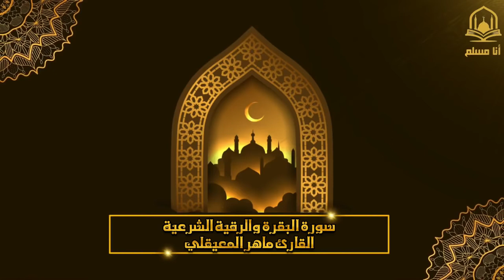سورة البقرة و الرقية الشرعية للشيخ ماهر المعيقلي لتحصين المنزل وطرد السحر والحسد والعين والمس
الرقية الشرعية#12
الرقية الشرعية كاملة لعلاج السحر والمس والعين والحسد#6
رقية شرعية
الرقية الشرعية mp3
الرقية الشرعية من العين والحسد
رقية شرعية لكل مظلوم ومظلومة#17
رقية شرعية مؤثرة لكل مهموم مسحور محسود وممسوس
الرقية الشرعية بدون إعلانات
الرقية الشرعية بصوت ماهر المعيقلي#7
رقية ماهر المعيقلي#2
ماهر المعيقلي
سورة البقرة ماهر المعيقلي#6
Sourate Al Baqarah Maher Almaikulai#8
الرقية الشرعية كاملة#25
الرقية
أنا مسلم